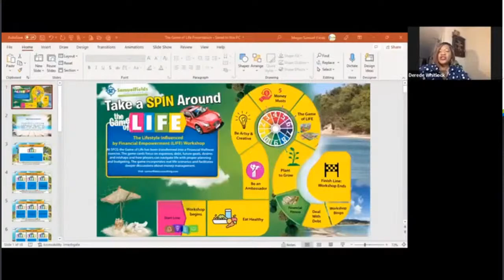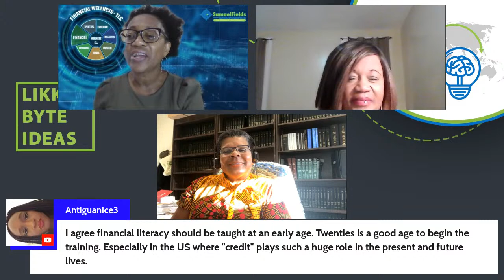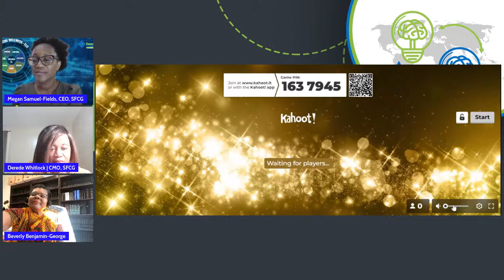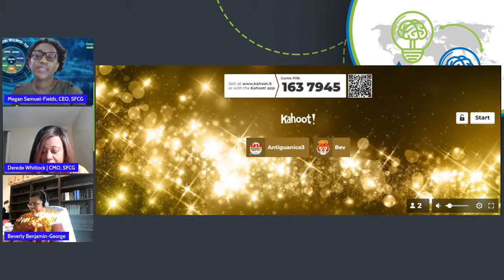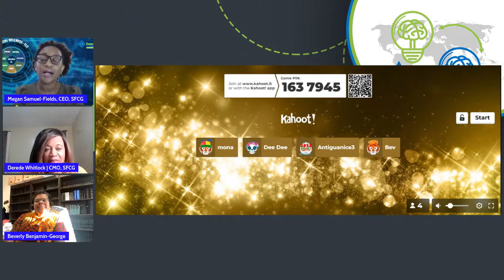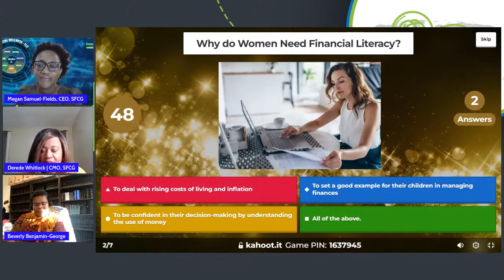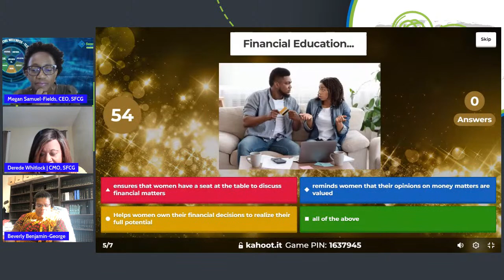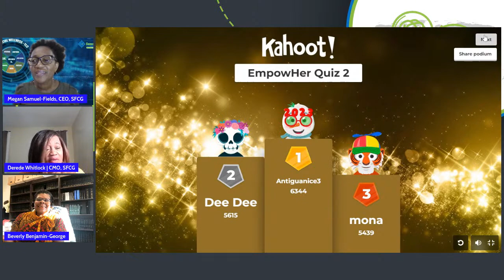Likkle Byte Ideas - How Reading Can Improve Your Financial Well-Being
Join us this Wednesday to discuss how reading can improve your financial well-being, as we celebrate women's history as well as national reading month!